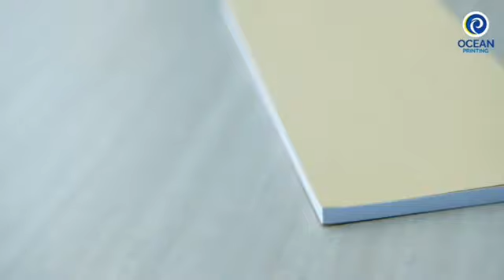Cetak Custom Kwitansi - Ocean Printing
Cetak custom kwitansi untuk keperluan usaha kamu di Ocean Printing! Di sini kamu bisa request desain, ukuran dan warna sesuai dengan yang kamu inginkan.
𝐉𝐢𝐤𝐚 𝐚𝐝𝐚 𝐩𝐞𝐫𝐭𝐚𝐧𝐲𝐚𝐚𝐧 𝐚𝐭𝐚𝐮 𝐚𝐧𝐝𝐚 𝐩𝐞𝐫𝐥𝐮 𝐢𝐧𝐟𝐨 𝐥𝐞𝐛𝐢𝐡 𝐥𝐚𝐧𝐣𝐮𝐭 𝐦𝐞𝐧𝐠𝐞𝐧𝐚𝐢 𝐩𝐞𝐬𝐚𝐧𝐚𝐧 𝐚𝐭𝐚𝐮 𝐩𝐫𝐨𝐝𝐮𝐤 𝐤𝐚𝐦𝐢 𝐡𝐚𝐫𝐚𝐩 𝐦𝐞𝐧𝐠𝐡𝐮𝐛𝐮𝐧𝐠𝐢 𝐤𝐚𝐦𝐢 𝐯𝐢𝐚 𝐖𝐀 𝐝𝐞𝐧𝐠𝐚𝐧 𝐤𝐥𝐢𝐤 𝐥𝐢𝐧𝐤 𝐝𝐢 𝐛𝐢𝐨 𝐤𝐚𝐦𝐢 𝐮𝐧𝐭𝐮𝐤 𝐫𝐞𝐬𝐩𝐨𝐧 𝐜𝐞𝐩𝐚𝐭

Printing Made Easy!

Ocean Printing Muara Karang
📍Jalan Muara Karang Raya No. 24 A-B, Jakarta Utara
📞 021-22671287